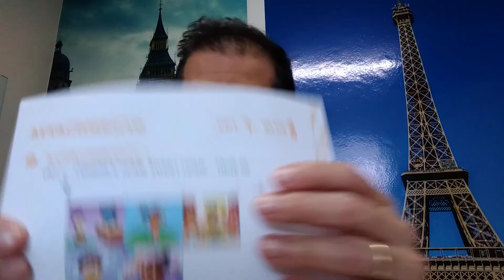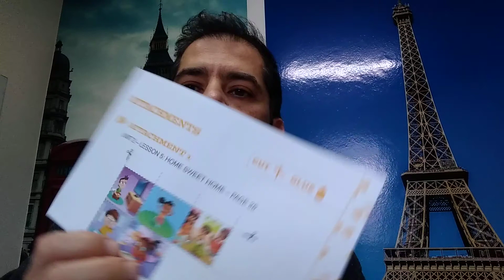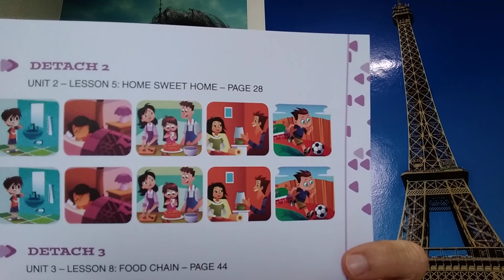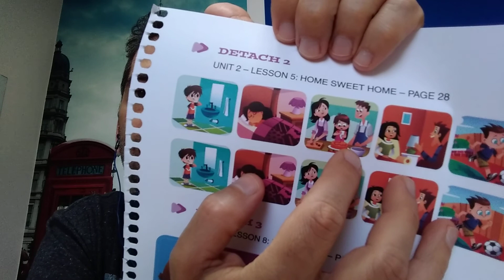Aula de inglês 2o ano. April 24.